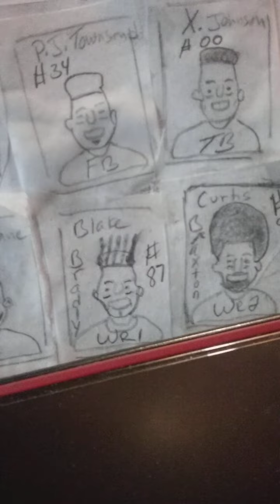The Tornadoes has dangerous weapons - watch